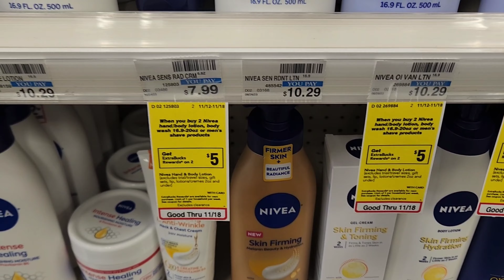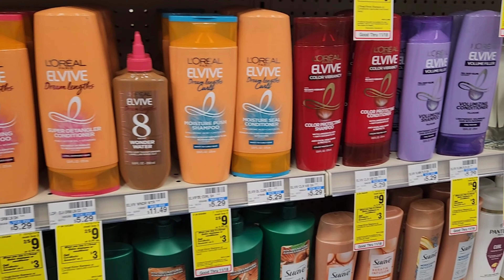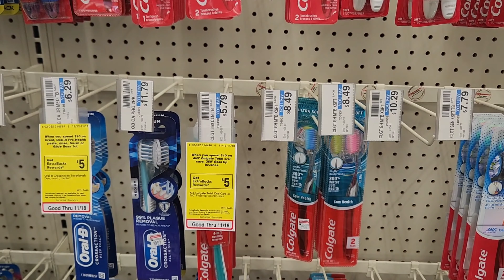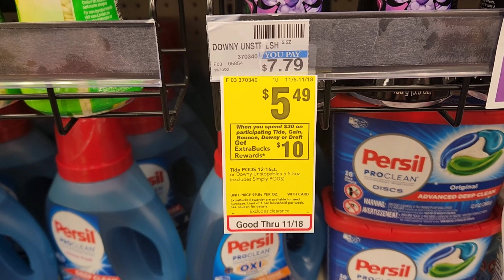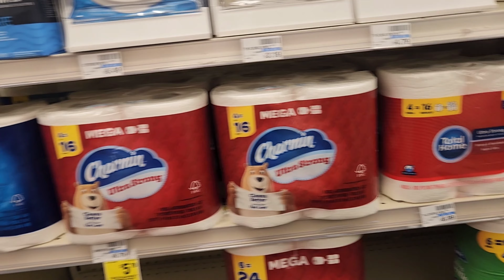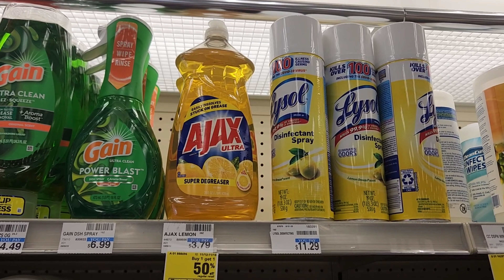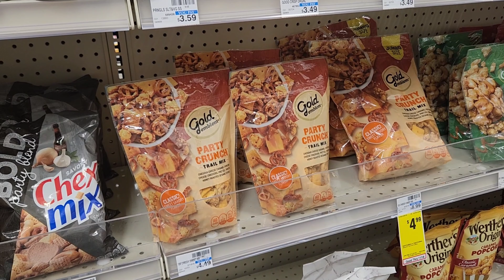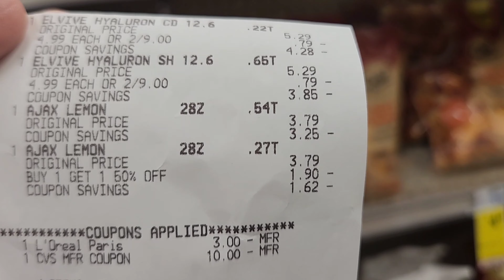CVS Extreme Couponing Haul| Mostly Digitals Used| Spend $30 Included| Save-A-Lot Monday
CVS Couponing Haul for the week of 11/13/23
cvs couponing for this week